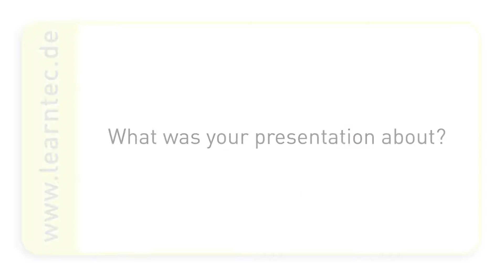LEARNTEC 2020 - Interview with Dr. Stephan Vincent-Lancrin, OECD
From 28 to 30 January 2020, LEARNTEC, Europe's largest event for digital education, took place at the Karlsruhe Exhibition Centre. The fair trade and convention was attended by 411 exhibitors from 17 nations and 15,000 visitors who came to find out about the latest trends in digital learning.